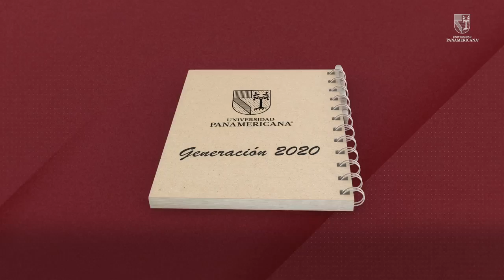¡Alumno hoy, Alumni siempre!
Gracias por hacernos parte de la mejor etapa de sus vidas, por elegirnos como su alma máter y por hacernos parte de su formación profesional.